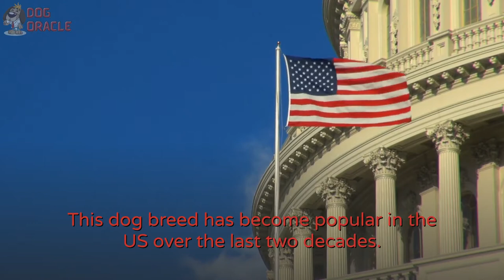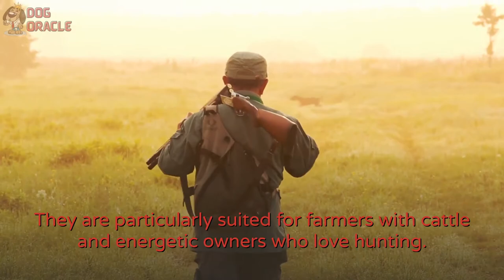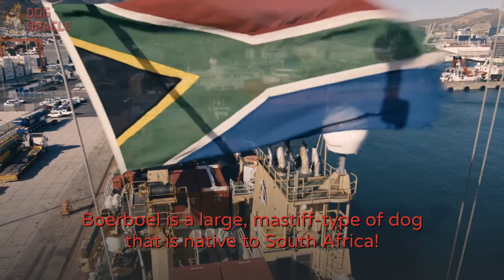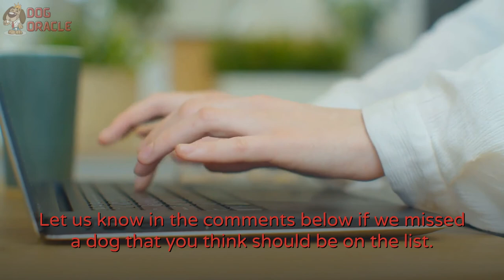Top 15 Dog Breeds With Short Tails 🐕 Amazing Short Tail Dogs🐶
Tail plays a crucial role in helping dogs maintain balance especially on uneven footing like climbing rocks or maneuvering around trees.  Although the tail is important, long-tail increases the chances of the dog being caught by predators such as bears. It also increases the chances of getting stuck in thick bushes.

As a result, some dog breeds have over time reduced their tail length, a survival strategy that has helped them adapt better to their environment. Dogs with small tails are cute and often very active. That is why their demand has increased tremendously over the last decade. In this article, we will review the top 15 dog breeds with short tails.

📈 Additional Resources 📈